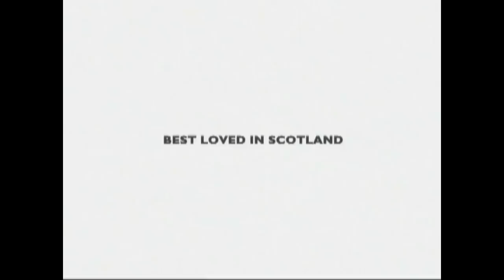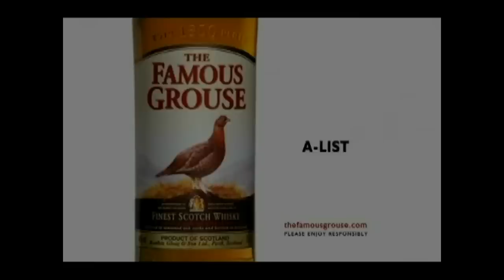Grouse Utube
New commercial added to the Sound Bytes Liquor Store Network